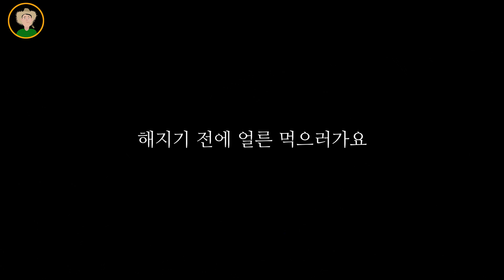(SUB)구수한 된장찌개와 솥뚜껑 삼겹살(bean paste stew & pork belly )!!How to Make bean paste&pork belly #11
된장찌개와 솥뚜껑삼겹살(bean paste stew & pork belly ) Key Point!
오늘의 음식은 한국인들이  저녁으로 즐겨먹는
음식입니다.
집에서 만든 된장을 많은 야채를 넣어
끓인 찌개입니다.
솥뚜껑삼겹살에는 김치를 꼭 구워 같이 드셔보세요 정말 맛있습니다~
행복하세요

고춧가루(chili powder)
마늘(garlic)
간장(Soy Sauce)
양파(onion)
대파(green onion)
된장(bean paste)
삼겹살(pork belly)
버섯(Mushroom)
고추(chili)
호박(squash)

연모지정
진유석  - 저작물 1 건
공표년도:창작년도:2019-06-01분류(장르):기타 음악 일반,기타 음악,음악요약정보:잃어버린 나라를 그리워하는 정을 피아노와 기타 선율로 표현했고, 스트링 연주로 웅장함과 더불어 슬픔을 표현했습니다.

3. Frolicher Landmann_ 행복한 농부_bossa nova